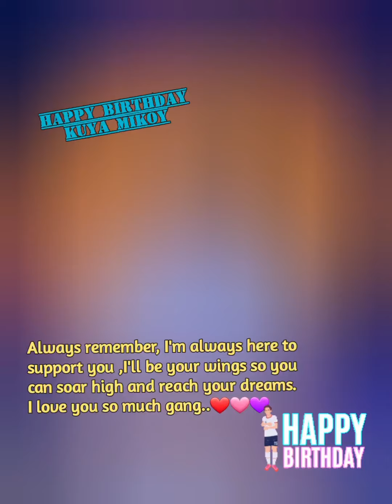MyFirstBornChild MycosAlvon 18NaSiKuya TeamABlanco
Kuyaaaaa Mykvon Blavags ...
Happy Birthday 18th Gang..
You've become a Man now, ulitawo na jud ka Kuya, never forget ako japun imong Mommy ha so ikaw japun akong baby, hehehe.. Always remember that I'm always here with you, I'll be your wings so you can soar high and reach your dreams, as I've always told you naa rako pirmi nagpaluyo nimu to support you and guide you always... I Love You Always Todo Todo..Enjoy your day gang. Mwahhh 😘 😘 😘